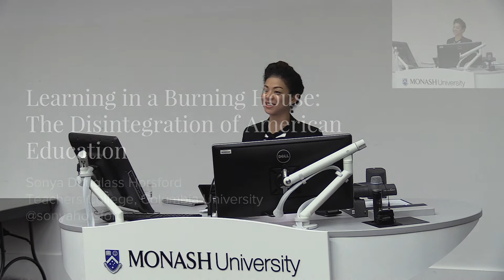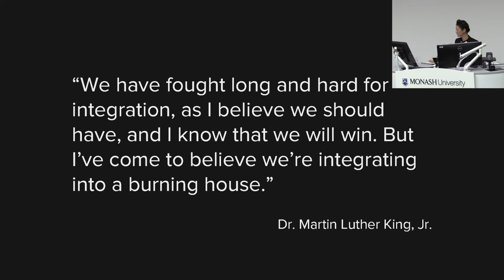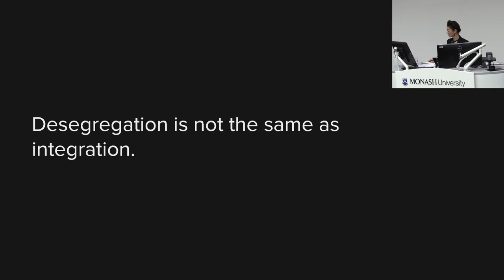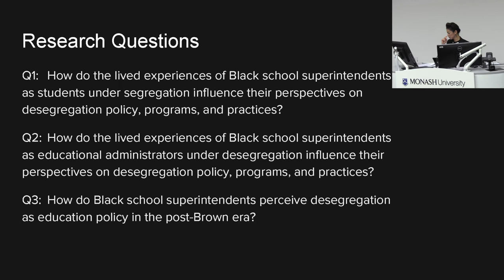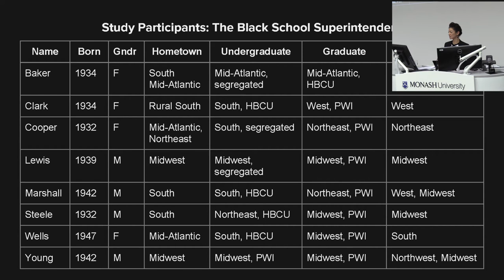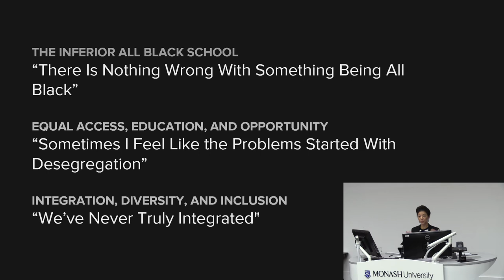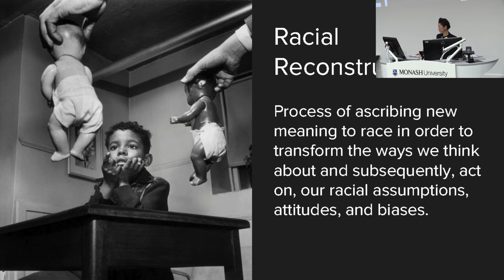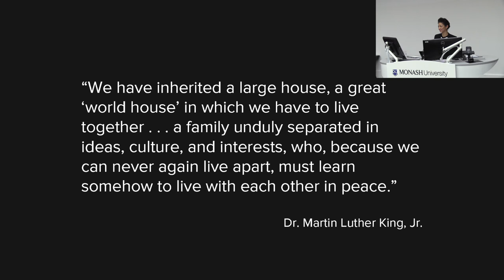Learning in a Burning House: The Disintegration of American Education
Associate Professor Sonya Horsford presents new insights into the future of Black education and a vision for education leadership.